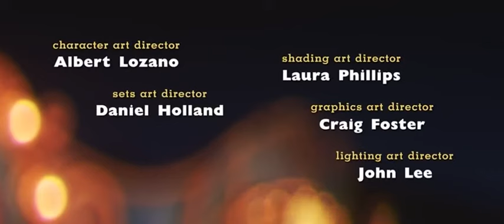Toy Story 4 (2019) All Post Credit Scene